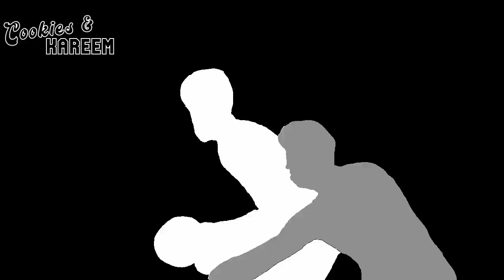Bam Adebayo Highlights | Jazz vs. Heat | 30th Dec 2023